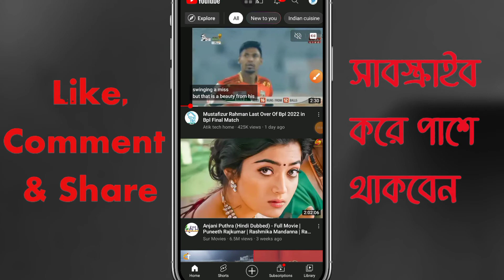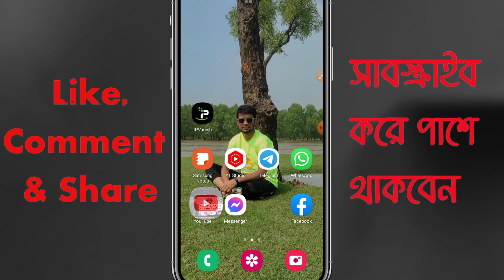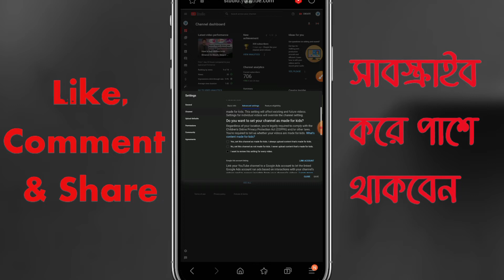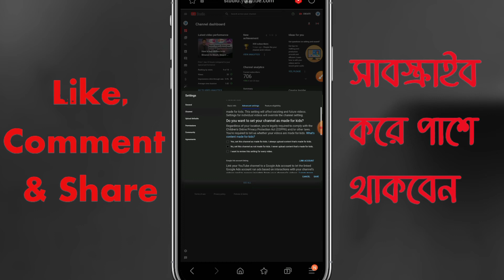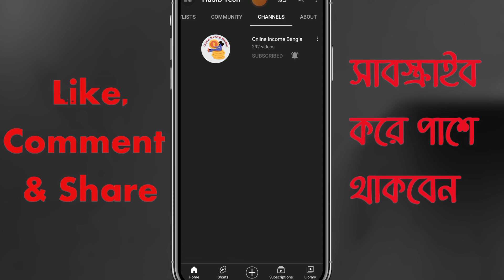How to enable Youtube Community Tab Bangla 2022? ( Community Tab পাবেন কোন সেটিং করলে? ) Hasib Tech